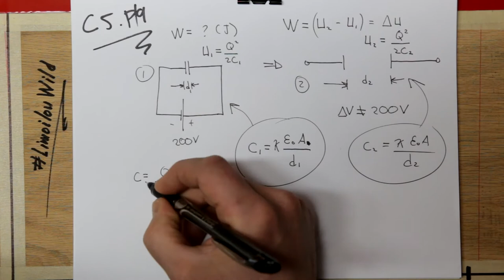Chapitre 5 - P19